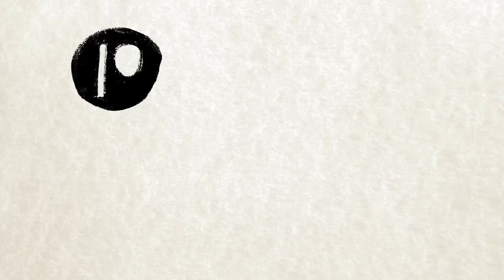Love Island But They Have Guns Now | CUMTOWN ANIMATED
The viral new dating show !

From Ep ??? with Nick Mullen, Stavros Halkias and Adam Friedland